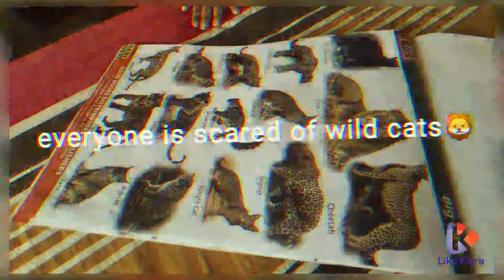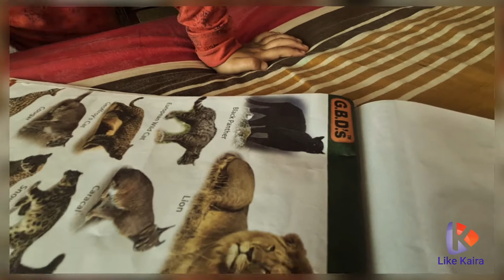Scary wild cats | Cute Baby Kaira gets scared of roaring cats @likekaira | Kids fun TV Video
Kaira loves animals.